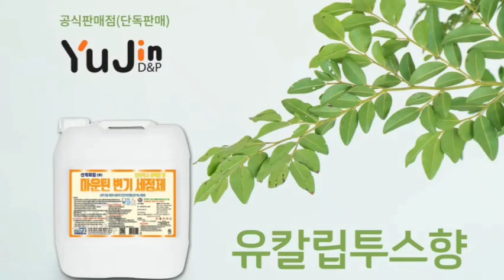산케미칼(주) 마운틴 변기 세정제 유진디앤피 배경음 임종표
산케미칼(주) 마운틴 변기 세정제
유진디앤피    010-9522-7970     쇼핑몰검색 : 유진디앤피 마켓     쇼핑몰검색 : 유진디앤피
배경음  임종표   (색소폰.오카리나.대금)